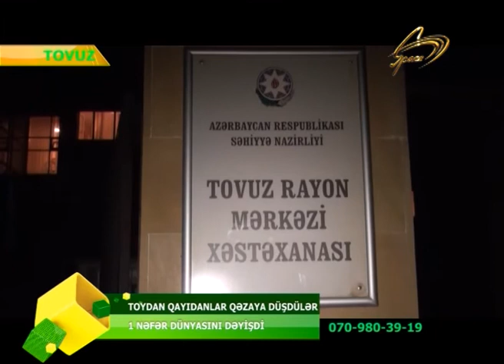TOVUZDA BAS VEREN QEZADA 5 NEFER XESARET ALDI